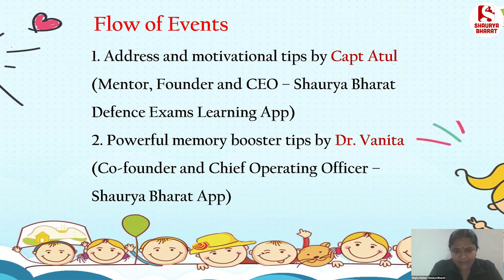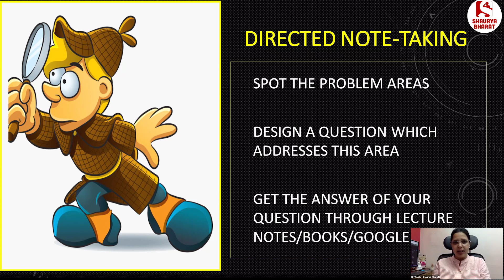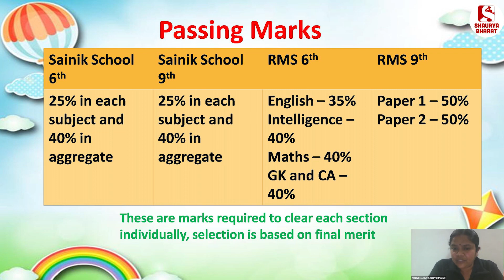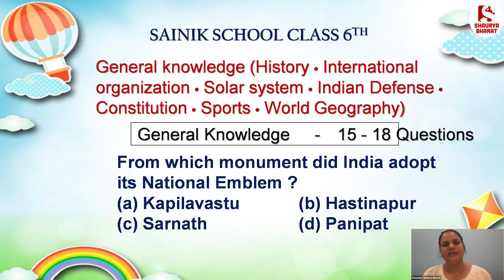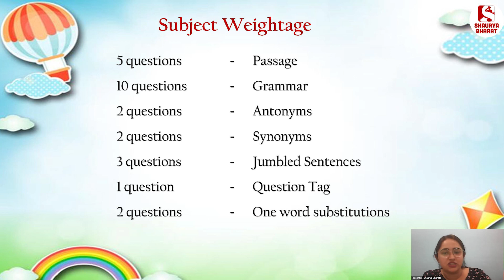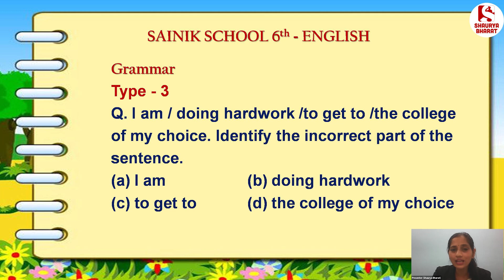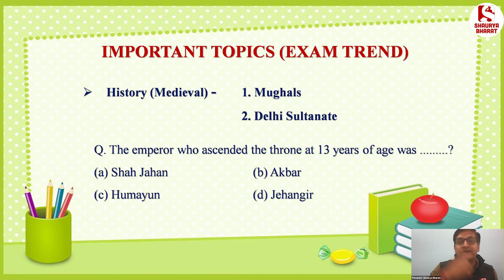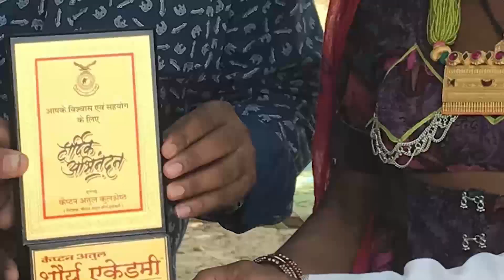How to Crack SAINIK SCHOOL EXAM ? Webinar By Capt Atul and Dr.Vanita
The various courses offered in the Shaurya Bharat app are:
- ARMY (GD/CLK/Tech/NA)
- AIR FORCE (X Grp & Y Grp)
- NAVY (AA/SSR)
- NDA/CDS/AFCAT/CAPF (AC)
- SSC (GD)
-Military School
- Navodaya School
- RIMC
- Police (All States)
- TA